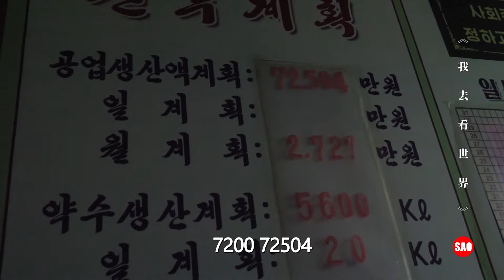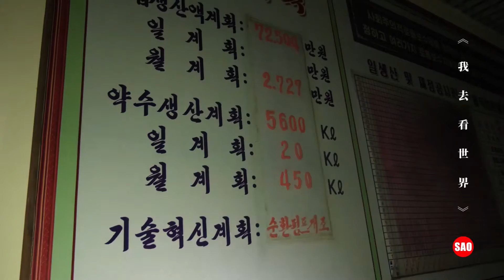[Korean World 3] 15 episodes: Visiting the North Korea Mineral Water Factory, Kim wears a white coat